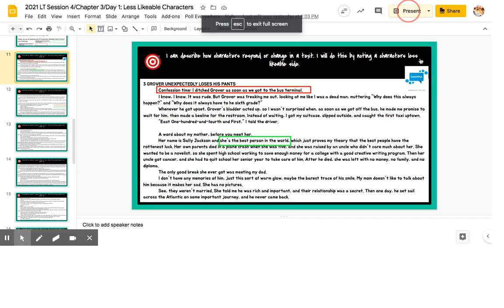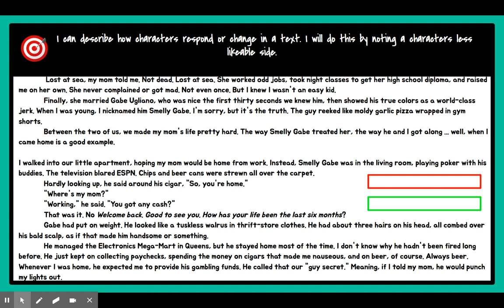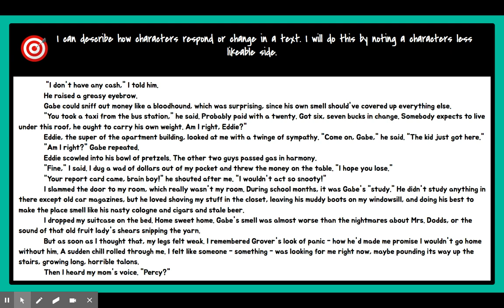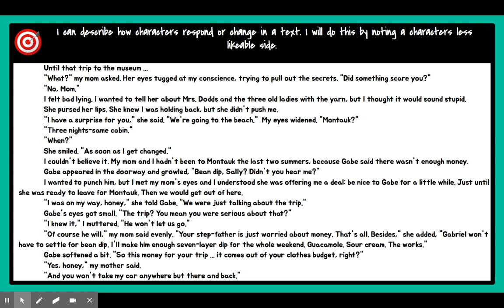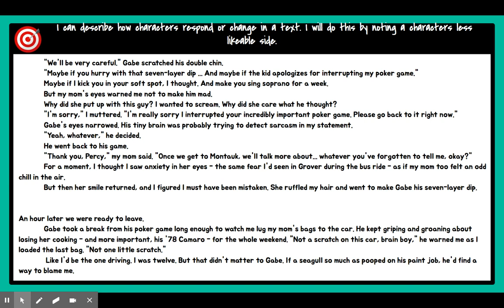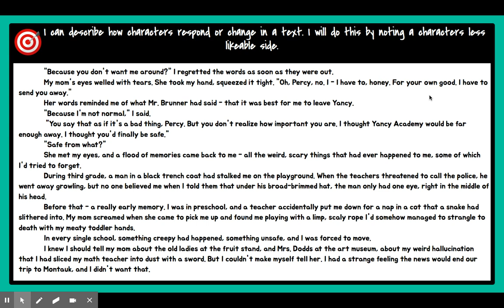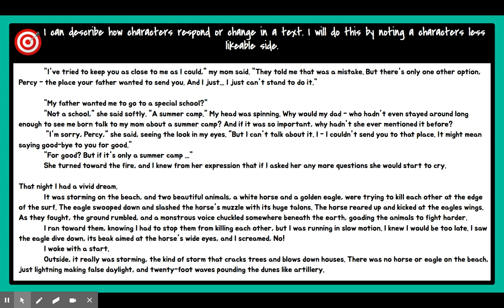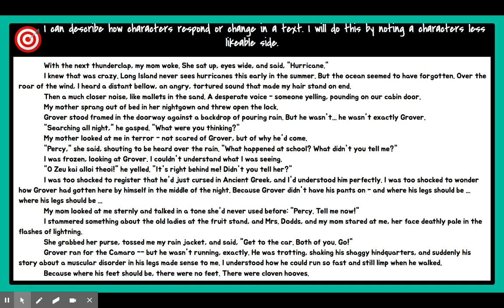LT chapter 3